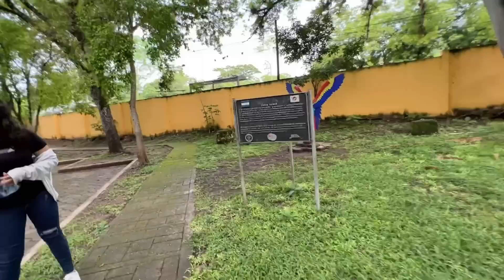Llegamos a las Ruinas de Copan, Honduras | Sorprendí mis alumnos con excursión todo pagado Ep. 2/2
En la segunda parte de esta serie, mis alumnos del 11vo. grado de la Escuela Bilingüe Villa Soleada y yo entramos a las Ruinas de Copán. Gracias a los donantes de mi fundación, pudimos sorprender a los alumnos cubriendo todos los gastos del viaje. ¿Cómo son las Ruinas de Copán? ¿Cómo son los famosos guacamayos? ¿Porqué se llaman "catrachos" los Hondureños? ¿Cómo se destruyó la civilización Maya? ¿Cómo es la comida china en Copan? Exploremos juntos con mis alumnos y voluntarios.

Para apoyar la Escuela Bilingüe Villa Soleada para niños de escasos recursos, puedes donar mensualmente